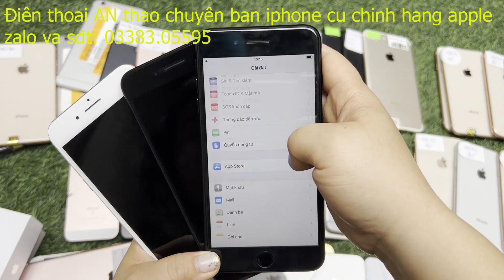HÀNG MỚI VỀ: 8g-8plus Quốc tế 64-256 zin đẹp phẩy đủ mã/ xả 6s 16gb, 7g 32gb,7pl 32-128gb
Shop An Thảo chuyên iphone cũ chính hãng giá rẻ giá sinh viên, cam kết máy nguyên zin chưa qua sửa chữa, tình trạng máy sẽ nói cụ thể trên video, đủ các mã hàng từ iphone 6s đến 11 pro max.

Hình thức mua và bán hàng: Nhận hàng kiểm tra máy rồi thanh toán tiền cho shiper

Mọi người lưu ý: e nhận ship cod toàn quốc nha, do tình dịch bệnh nên vận chuyển sẽ hơi chậm, mọi người đợi hàng được mới đặt hàng nha!

Phụ kiện đi kèm: sạc cáp cường lực ốp lưng và que chọc sim

Địa chỉ shop: 15/116 Miếu đầm - Mễ trì -  Nam từ Liêm - Hà nội

- ip 6 quốc tế 16gb zin phẩy 1500k

- ip 5se quốc tế 16gb zin đẹp 1700k

- ip 6s qte 32gb zin phẩy  1950k, đẹp 99 2tr1

- ip 7 lock 32gb , máy zin phẩy 2tr1, máy zin đẹp 99 2tr3

- ip 7 quốc tế 32gb zin đẹp 98-99% 2tr8,  zin phẩy nhỡ 2tr5

- ip 7 plus quốc tế 32gb zin phẩy 3900k, zin đẹp 99 4200k

- ip 7 plus quốc tế 128gb zin phẩy 4400k, zin đẹp 99 4700k, màn ám nền đen 3900k

- ip 8 nhỏ quốc tế 64gb zin phẩy 3800k, đẹp 4000k. 256gb zin phẩy 4100k, đẹp 4300k

- ip 8 plus quốc tế 256gb zin đẹp phẩy 6100k-6200k

- ip 7 plus lock 32gb zinall vỏ phẩy 3500k, đẹp 99 3tr7

- 8 Plus quốc tế 64gb zin đẹp phẩy 5600k-5700k

- 8 Plus lock 64gb zin đẹp phẩy 4800k, ĐỘ VỎ đẹp 99 5tr1

- ip xs max quốc tế 256gb zin đẹp 99% nguyên áp suất , pin 90 10tr6

- ip xs max quốc tế 64gb zin đẹp 99 nguyên gold 9tr6, trắng phẩy 9tr1

- ip 11 pro max quốc tế 64gb trắng zin đẹp 99 14tr3 pin 87,88 ( tặng kèm sạc nhanh)

- ip 11 pro max quốc tế 256gb nguyên gold  đẹp 99 giá từ 16tr3 ( tặng kèm sạc nhanh )

- Các máy bán xả lỗ mọi người xem giá trên video giúp e ạ ^^

Máy lock bên shop an thao fix full như quốc tế k cần dùng sim ghép, k đặt lại dòng 2

Máy quốc tế bao quốc tế trọn đời rs dòng 2 thoải mái